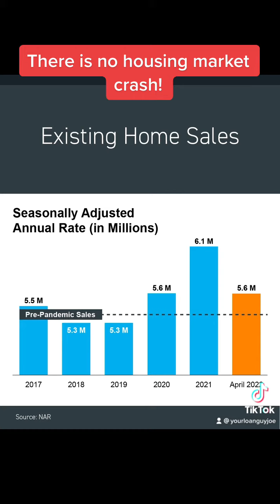There is no housing market crash!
Monday Mortgage Minute
Home Buyers - Don’t believe the hype of a housing market crash! It’s still a great time to buy!